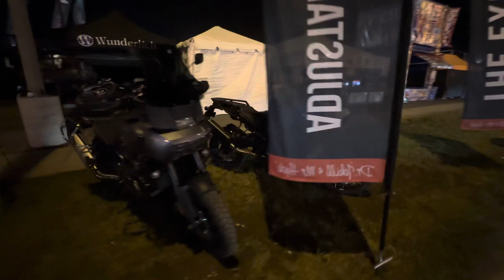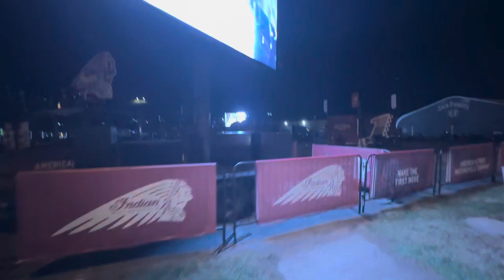Sturgis 2023: Beautiful and Busy! Part 1